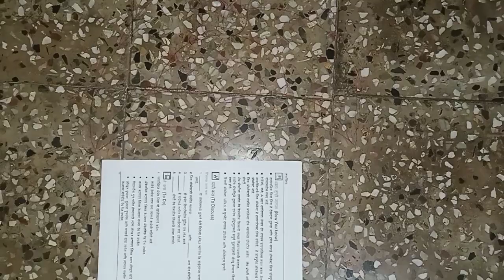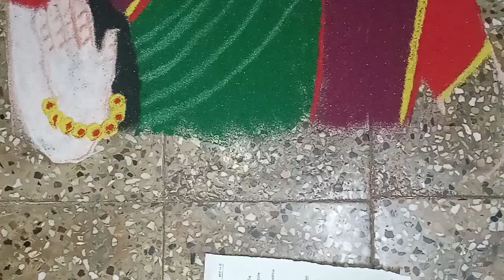लक्ष्मी माता की आसान रांगोळी | very easy and big rangoli for Diwali | big rangoli for bhaibuj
लक्ष्मी माता की आसान रांगोळी |  very easy and big rangoli for Diwali

Thanks

Rutuja special